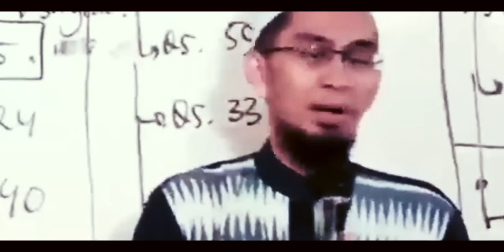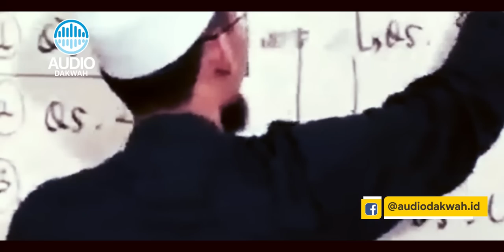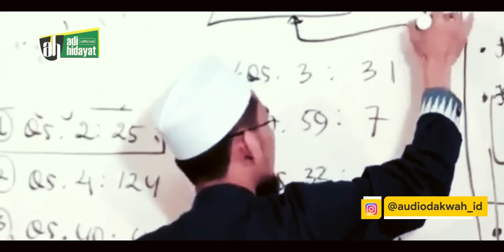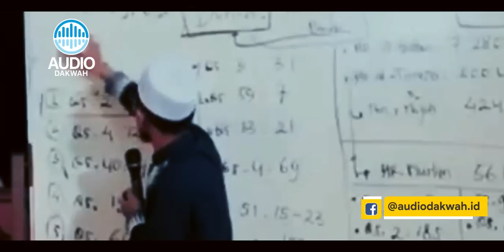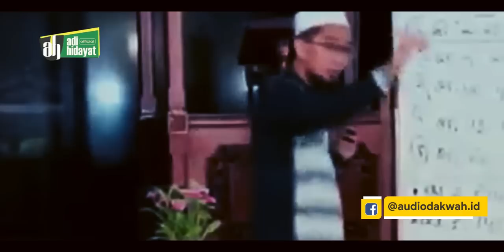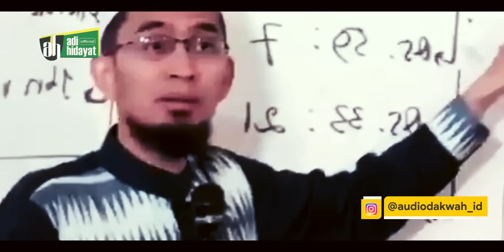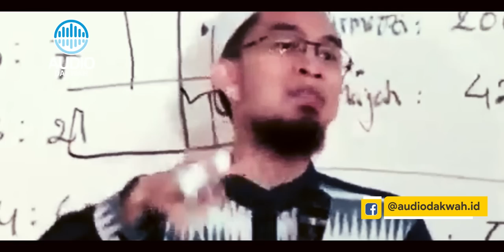ALLAH TIDAK ADIL? Kenapa Non-Muslim BAIK juga Masuk Neraka - UST. Adi Hidayat LC MA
Pernah berdebat tentang topik diatas dengan teman-teman kelian terutama yang berbeda keyakinan dengan kita?
Simak benarkah ALLAH TIDAK ADIL? Kenapa Non-Muslim BAIK juga Masuk Neraka - UST. Adi Hidayat LC MA